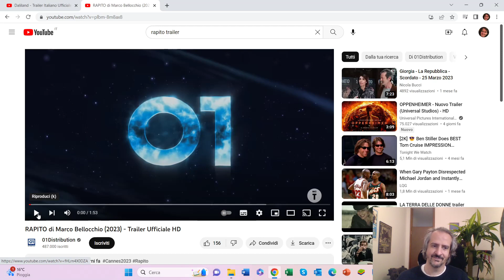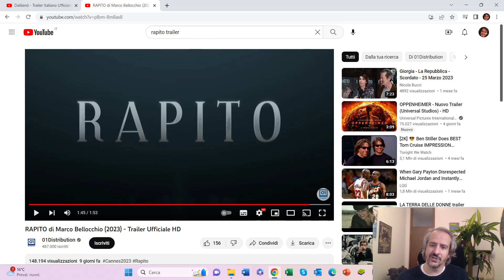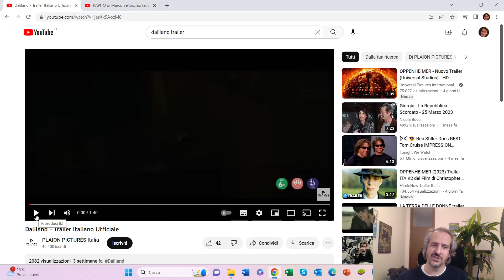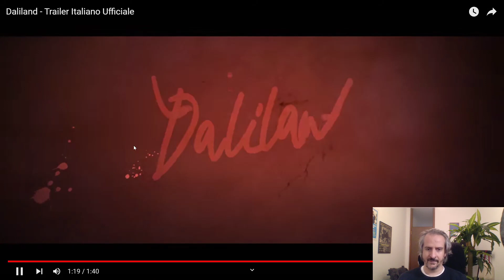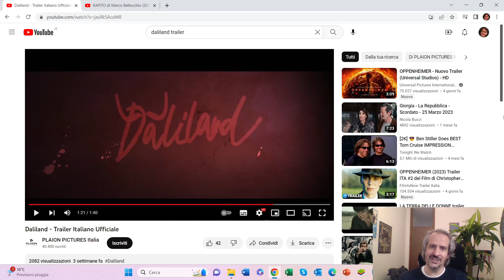25 maggio 2023: Le uscite nei cinema della settimana